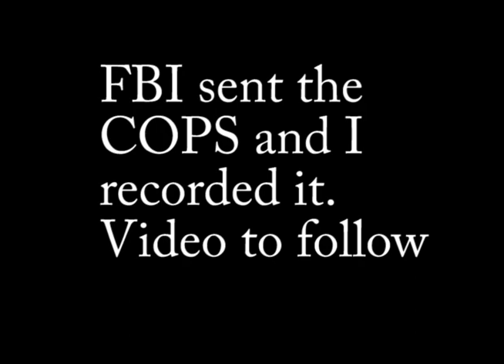FBI lied to me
The FBI made me feel like I was the criminal. I do not believe for a second they will get me legal help. Instead they have been discrediting me MORE.  I am not a STUPID DUMB OBSESSIVE FAN OF ACTORS. I am woman who trained to be an actor. I AM SORRY that does not mean I can be a professional LIAR.